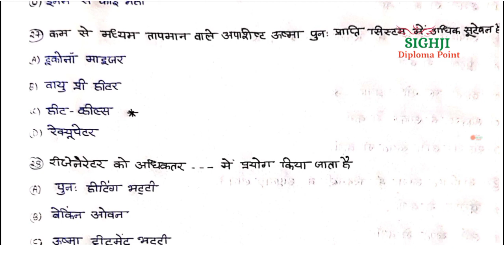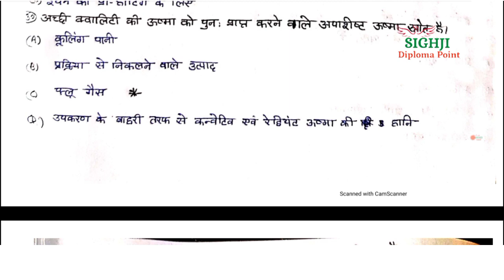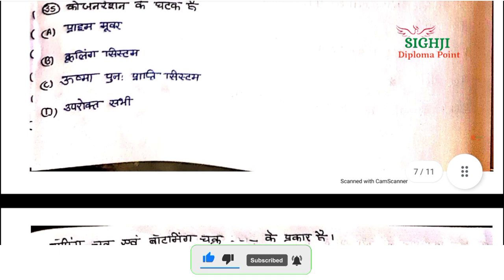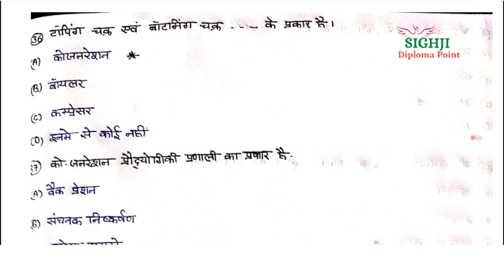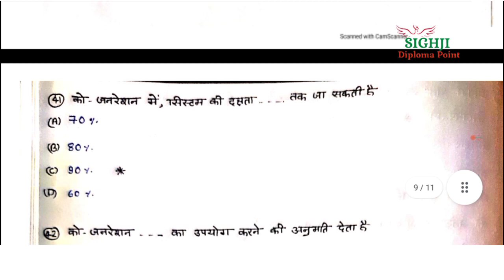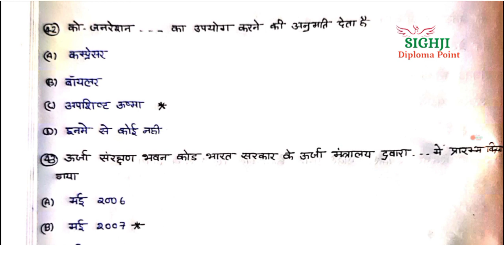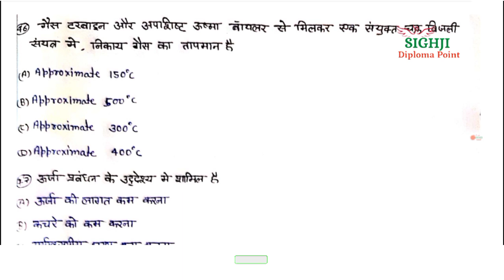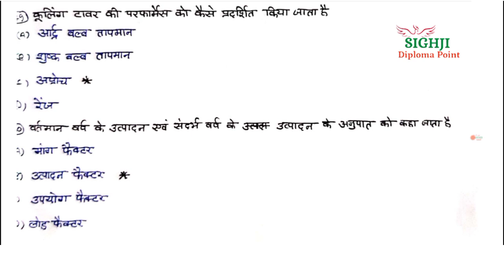Energy Conservation MCQ | Energy Conservation Question Answer | Energy Conservation Optional Questio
हेलो गाइस कैसे आप लोग उम्मीद करते हैं आप लोग अच्छे ही होंगे जी हां दोस्तों आपका स्वागत है एक बार फिर Sighji Diploma Point में यहां पर आपको डिप्लोमा पॉलिटेक्निक इंजीनियरिंग से रिलेटेड ऑल न्यूज़ और किताब नोट्स एंड एम सी क्यू क्वेश्चन मिलने वाले हैं तो हां अगर आप अभी तक चैनल को सब्सक्राइब नहीं किए हैं तो चैनल को सब्सक्राइब कर लीजिए और बैल आइकन भी दबा दीजिए वीडियो पसंद आए तो लाइक और दोस्तों के साथ शेयर करना मत भूलिएगा।
नोट्स और भी न्यूज़ या आई एम सी क्यू क्वेश्चन पीडीएफ पाने के लिए नीचे दिए गए टेलीग्राम चैनल को ज्वाइन करें वहां पर आपको सारी notes.pdf और एम सी क्यू क्वेश्चन और न्यूज़ की रिलेटेड मिलने वाले हैं

wireless and mobile communication mcq
polytechnic paper
microcontroller mcq
microwave and radar engineering mcq
microwave mcq
MCQ polytechnic exam
bte
bteup
bteup exam

हमें और भी सोशल मीडिया प्लेटफॉर्म पर फॉलो करने के लिए नीचे दिए गए लिंक को क्लिक करके फॉलो कर सकते हैं।